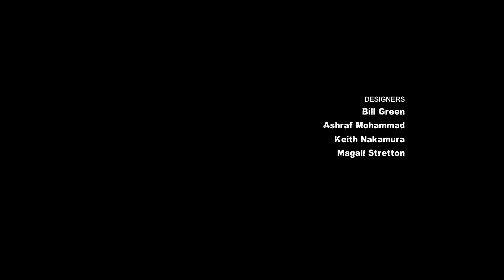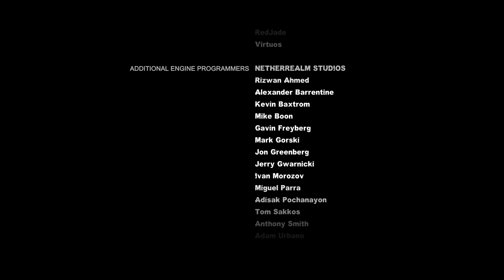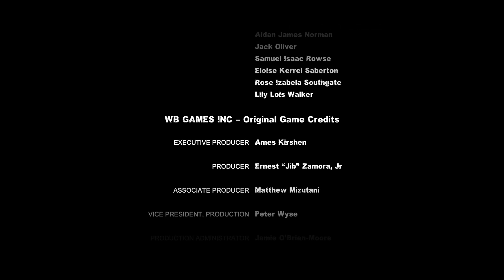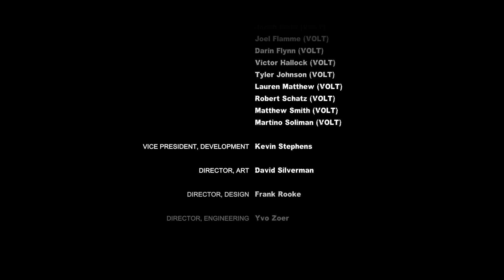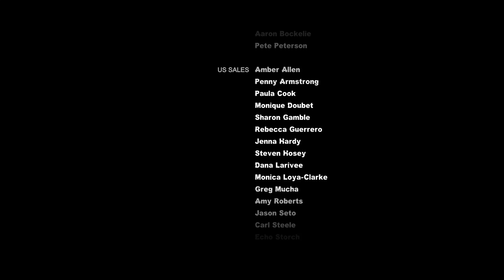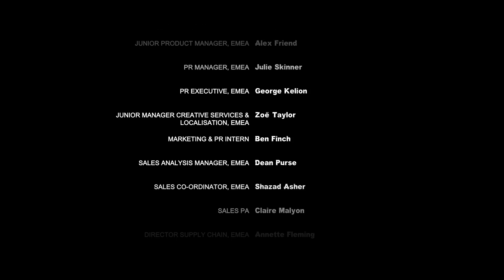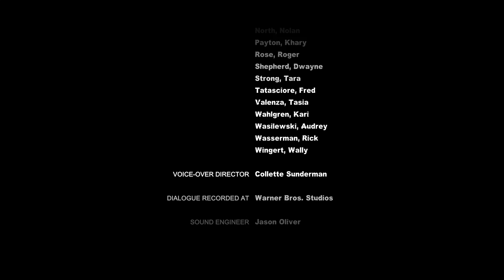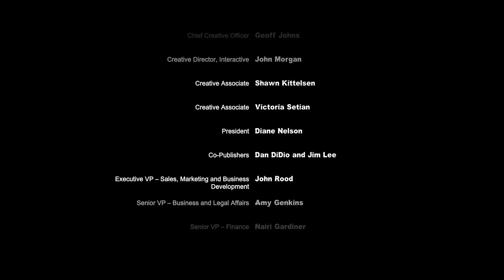Batman Arkham City Part 14 - The End